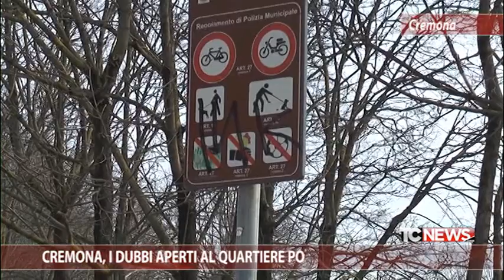Cremona, i dubbi aperti al Quartiere Po